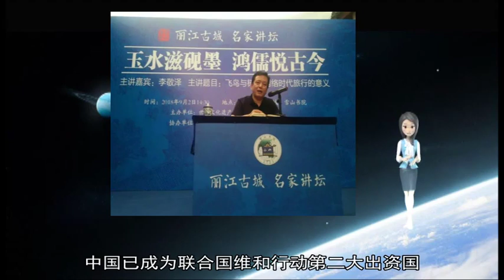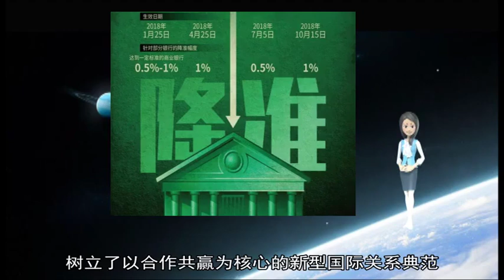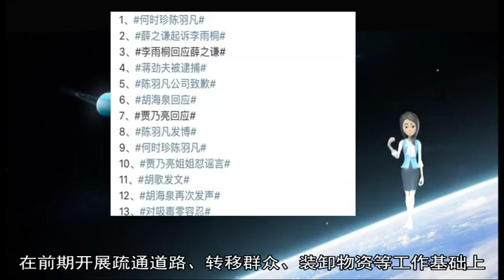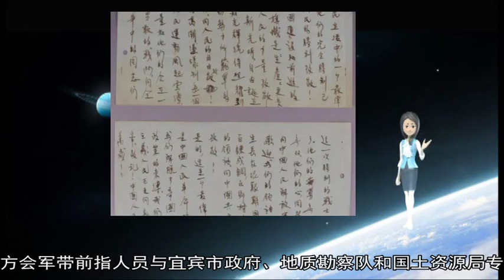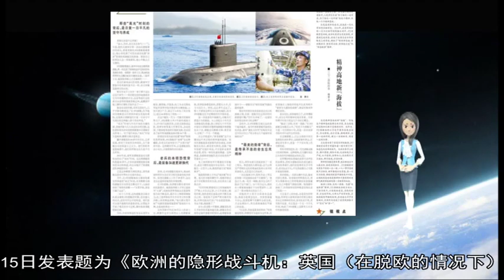12212018记2018年世界舞台上的中国军队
about: 维和, 护航, 2018, 12, 中国, 联合国, 联演, 项目, 行动, 战斗机, 和平, 军队, 合作, FCAS, 编队, 周家, 支队, 塌方, 风暴, 联训, 兴文县, 隐形, 20, 30, 10, 15, 英国, 世界, 远海, 救援, 海军, 维护, 抢险, 外交, 任务, 执行, 安全, 国际, 务实, 国防部, 武警官兵, 责任, 雷场, 24, 13, 南远, 2008, 26, 23, 使命, 巡诊, 医院船, 宜宾市, 感谢, 军事, 东平湖, 大国, 船舶, 邀请, 病患, 参演, 更加, 地震, 方舟, 接诊, 受灾, 震中, 龙洞, 到访, 西班牙, 该部, 医疗, 武警, 反恐, 提出, 进行, 余名, 累计, 群众, 支队长, 加入, 报道, 指挥所, 国防部长, 发生, 万人次, 共同体, 工作, 共同, 举行, 宝石, 欧洲, 法国, 服务, 积极, 山体, 中方, 四川省, 构建, 规模, 派出, 官兵, 军人, 和谐, 袭击, 河道, 进一步, 送来, 不断, 物资, 新华社, 免费, 世雄, 任务区, 方量, 乡乡, 兵力, 新型, 研发, 日至, 命运, 排爆, 艘次, 邵元, 入列, 初心, 新峰, 海上, 排除, 承担, 特雷斯, 数十场, 长宁县, 喷气机, 深入, 各类, 老人, 彻底, 现场, 补给舰, 避震, 来稿, 意大利, 应对, 僚机, 对方, 勘察队, 双河, 空中客车公司, 开展